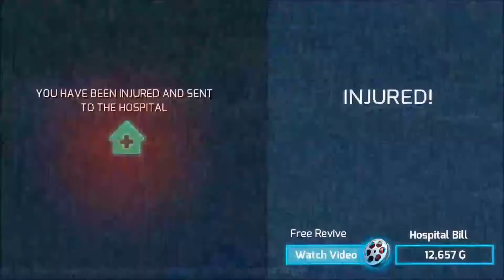Gangstar Vegas: POLICE HELICOPTER DOCUMENTARY (Factual)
THIS IS A 100% FACTUAL VIDEO! NO UNNECESSARY MURDER! Well. except of once.
Rare footage of a real police helicopter flying peacefully of Las Vegas. Embrace the sheer beauty of this elegant specias, and for more (less factual) videos, just check out the channel and StayEpic
I am not the owner of any audial or visual material in his video except for the commentary.

World of Tanks Blitz: CHi Ha Tank